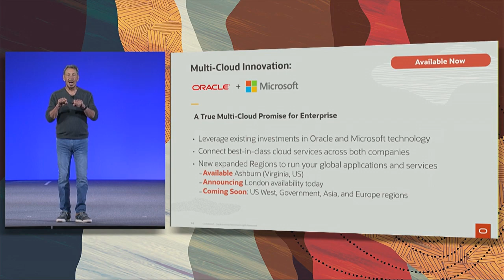Global Data Center Expansion: Larry Ellison at Oracle OpenWorld 2019 Keynote Highlights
Highlights from Oracle Chairman and Chief Technology Officer Larry Ellison’s Oracle OpenWorld 2019 keynote, “Gen 2 Cloud: Autonomous Infrastructure.”Highlights from Oracle Chairman and Chief Technology Officer Larry Ellison’s Oracle OpenWorld 2019 keynote, “Gen 2 Cloud: Autonomous Infrastructure.”